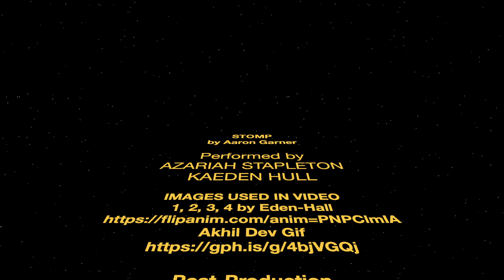Stomp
Stomp is one of Piano Marvel's fun duets composed by Aaron Garner, Mr Piano Marvel himself.  Here are 2 versions of it played by Azariah Stapleton and Kaeden Hull